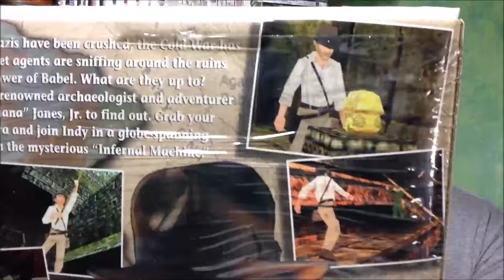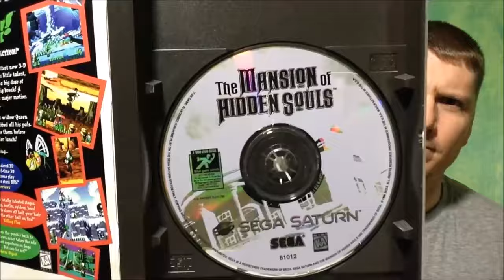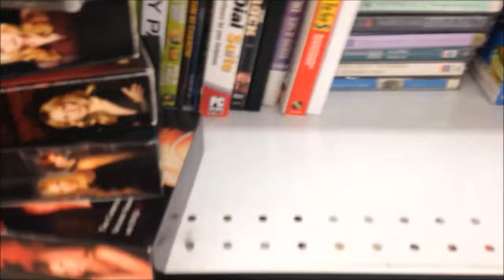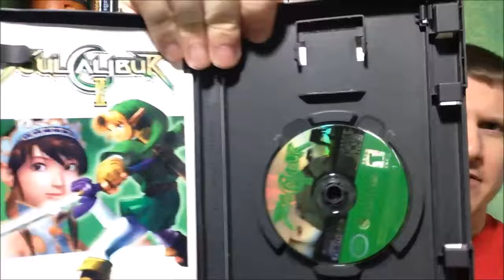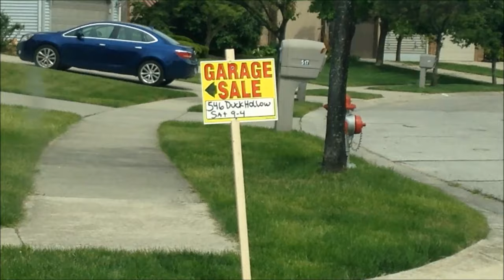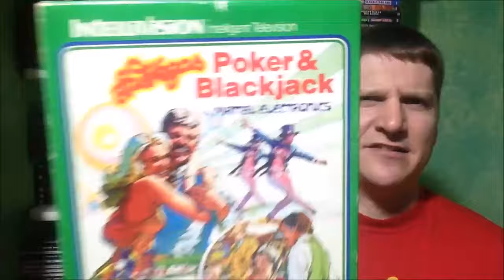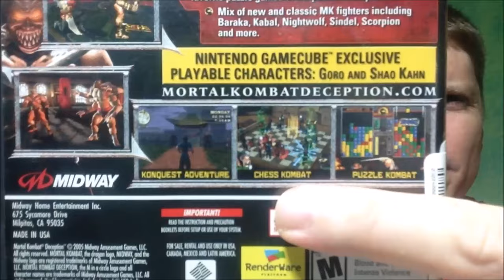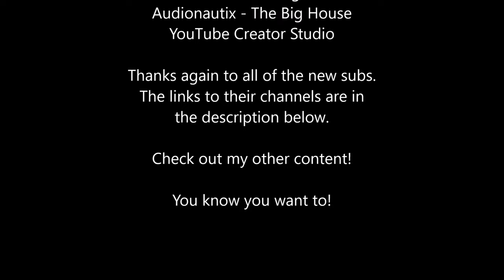Episode 50 - Saturn Games at Thrift & A Community Sale!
In this episode I cover a lot of ground as it has been a full two weeks of game hunting. I hit up my usual thrift stores, then I went to a community sale that was supposed to have over 100 participants. Lastly I snagged some retro goodness from Craigslist and a coworker.

Thanks to all of the new subs. Check out their channels!